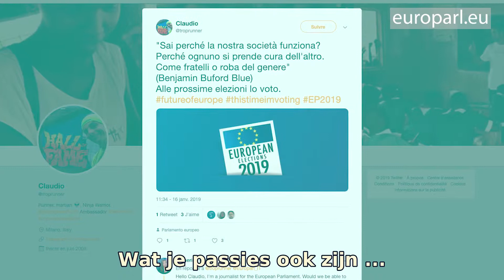Deze keer ga ik stemmen.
Jongeren aan het woord over de Europese verkiezingen op 23 mei 2019 in NL.